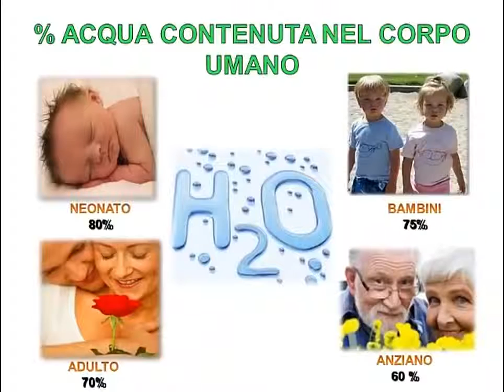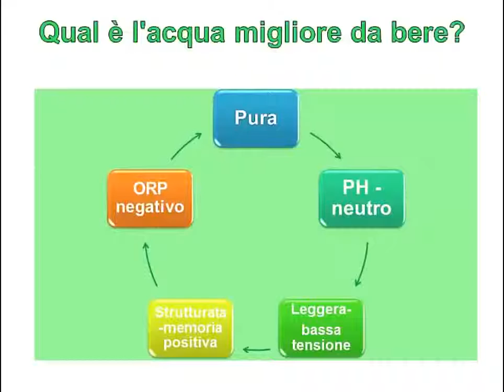Promo presentazione Coral Mine italiano Coral Club Italia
corals-life.com alla ricerca di amici e partner che condividono i valori e lo sguardo sulla salute , il denaro e la vita!!Coral Club!